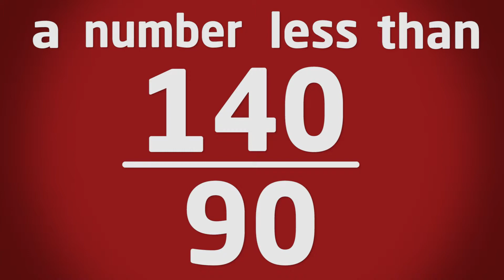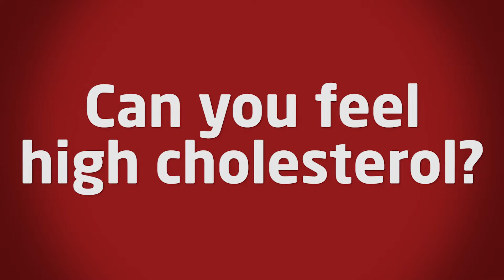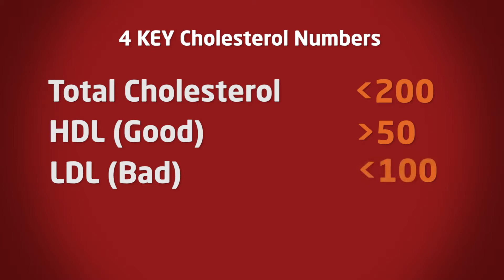4 numbers women need know to prevent heart disease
Jyoti Sharma, M.D., a cardiologist at Piedmont, shares which numbers women need to know to prevent heart disease, including blood pressure, cholesterol, body mass index (BMI) and fasting blood glucose.